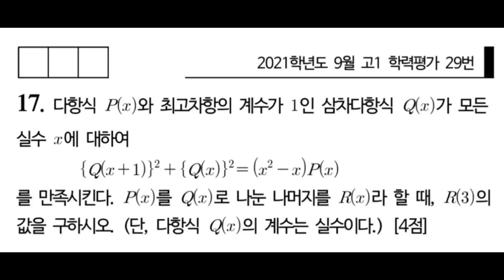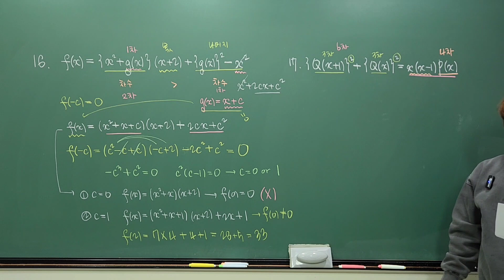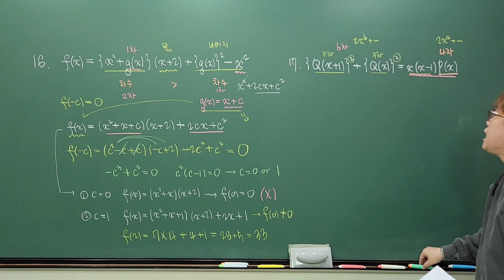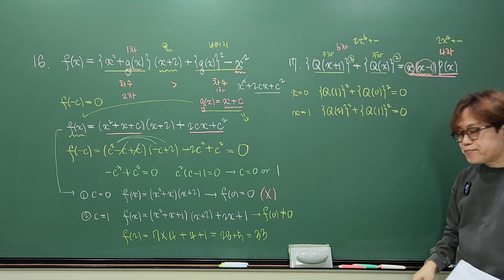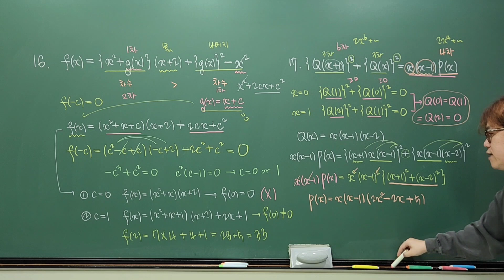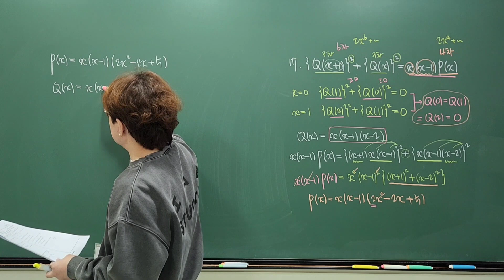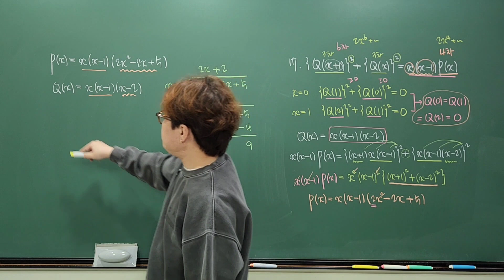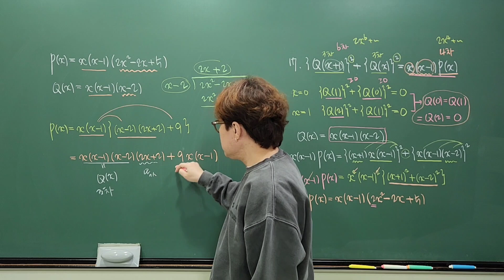1일1모고 2021학년도 고1 9월 전국연합 학력평가 29번 문항 해설 고1 고난도 4점 모의고사 기출 해설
1일1모고 2021학년도 고1 9월 전국연합 학력평가 29번 문항 해설
1일1모고하세요! 고1 고난도 4점 모의고사 기출 해설

2021학년도 고1 9월 전국연합 학력평가 29번 문항 해설

[분당 고동국수학학원]
분당수학학원 야탑수학학원 이매수학학원 고동국수학원

분당수학학원 야탑수학학원 이매수학학원 고동국수학학원
수학 썸머스쿨, 윈터스쿨, 수리논술은 고동국수학학원에서
태원고, 이매고, 야탑고, 영덕여고, 송림고, 보평고, 판교고
이매중, 삼평중, 야탑중 중학수학 고등수학 내신대비 수능대비
야탑 이매 수학학원 고동국수학학원